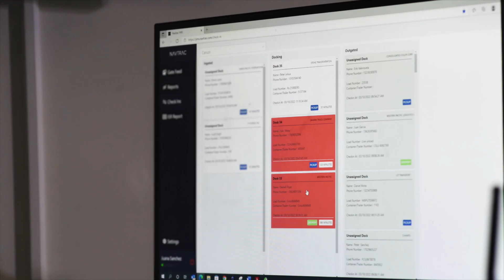How Supra National Express Uses NavTrac to Track Yard Assets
Hear from Supra National Express on how NavTrac has helped them automate physical yard checks at their facility.